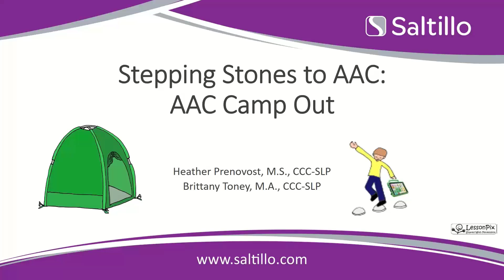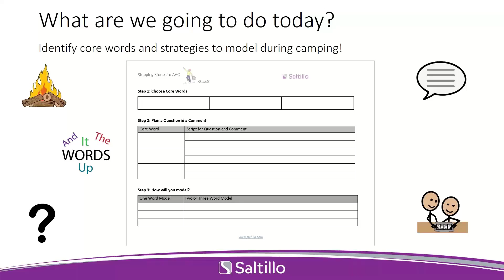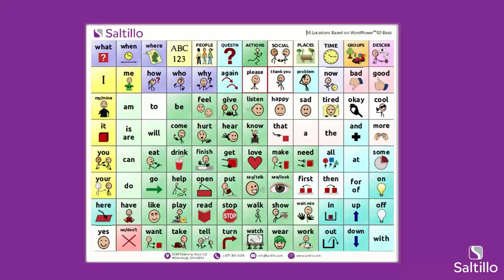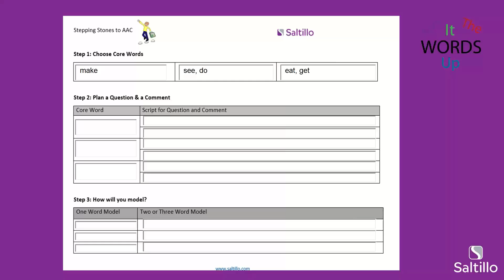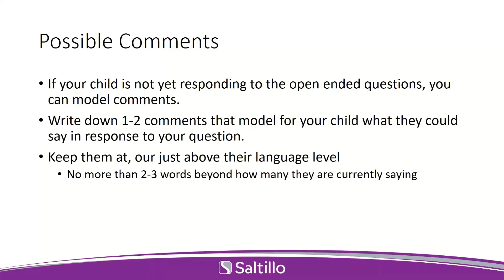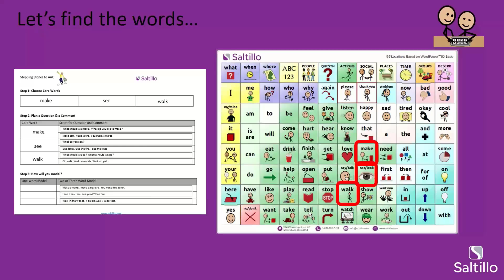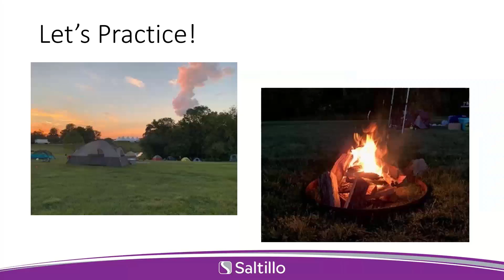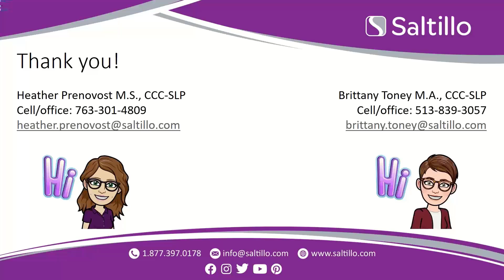Stepping Stones to AAC: AAC Camp Out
During this session, we will outline steps to plan around camping fun! Join us for an interactive session to help your child step into AAC.